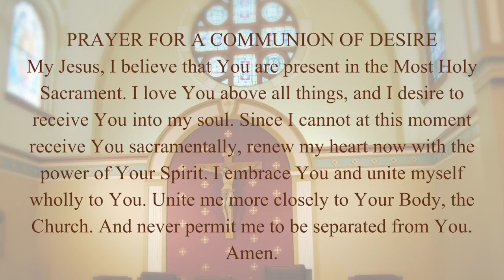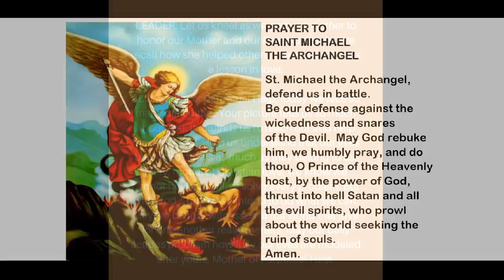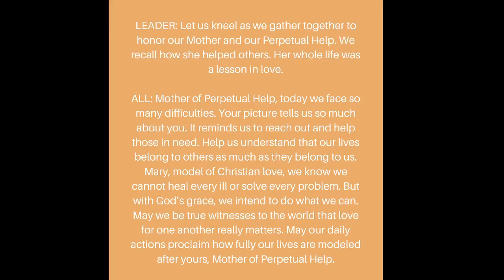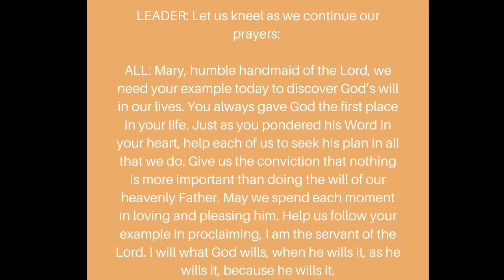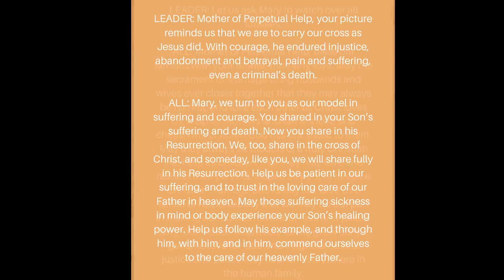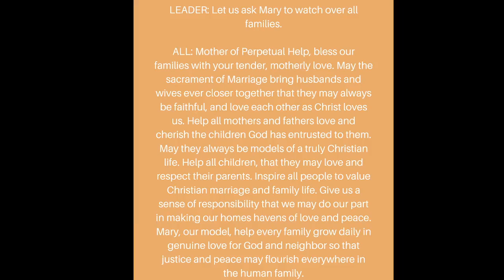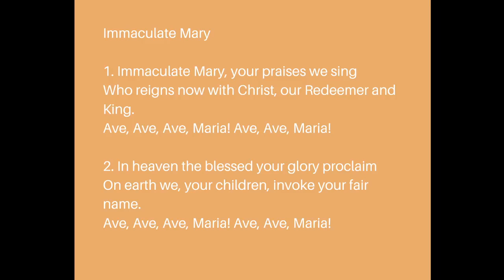Weekday Mass - Tuesday, January 23rd, 2024